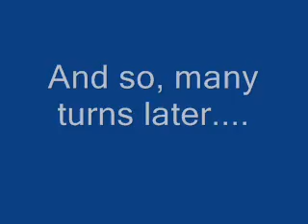FF5 Challenge ETT FCNILL Part:22 Gilgamesh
FC:Fixed class
NI:No items
LL:Low level
I also won't use any abilities I learn.

Bartz:Lv7 Galuf:Lv9
Lenna:Lv9 Faris:Lv8

Good old Gilgamesh.
He wasn't really a hard boss, but he can get annoying, as he has two strong attacks.Goblin Punch is the first, it might kill a character instantly.
The second one is the classic LL wiper, "Wind Slash".Unfortunately, you can't(other than in the SNES version) silence him, which means protect...
I thought I'd need more attempts, as "jump" is also bad, but I did it on the third.

Still like the music.